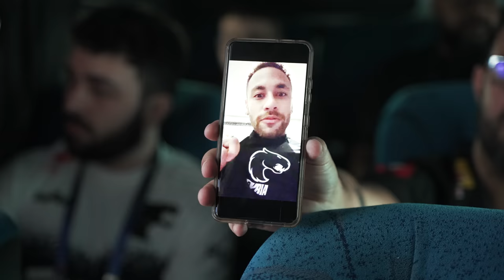Behind The Game S3 EP. 6 | FURIA x NAVI | CLASSIFICAÇÃO PARA AS SEMIFINAIS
Bastidores da equipe de CS:GO da FURIA no IEM MAJOR RIO.

Join us. Be FURIA.